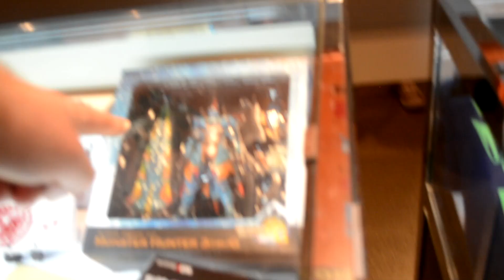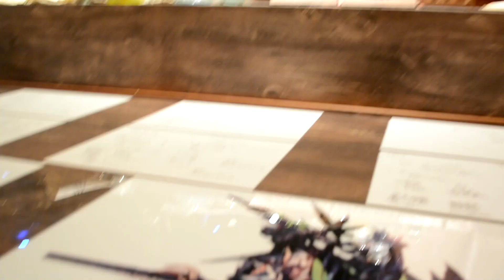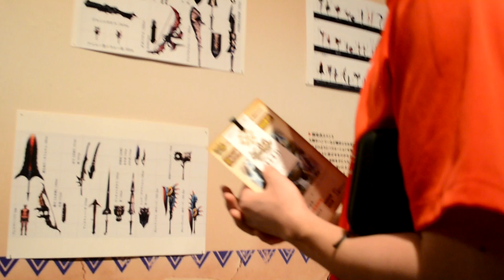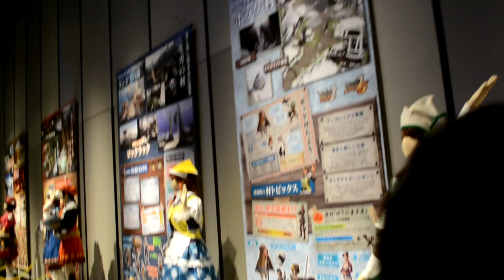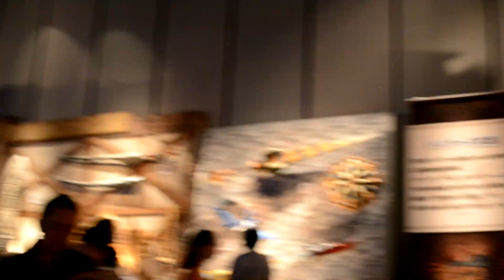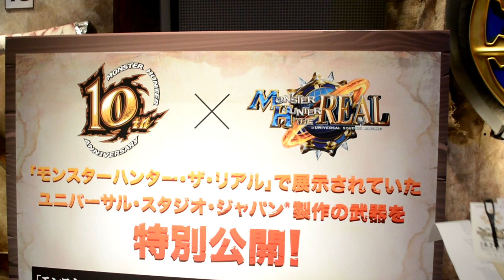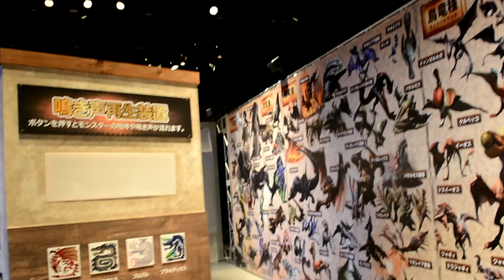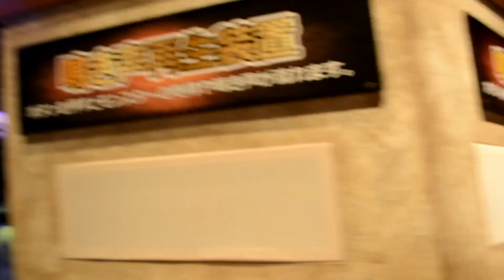Monster Hunter Museum, mostri scala 1:1 Armi scala 1:1 Part 2/4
Mi sento un cacciatore in mezzo a tutte queste cose scala 1:1,
Vi voglio fare vedere tutto, ma proprio tutto di questo museo : )